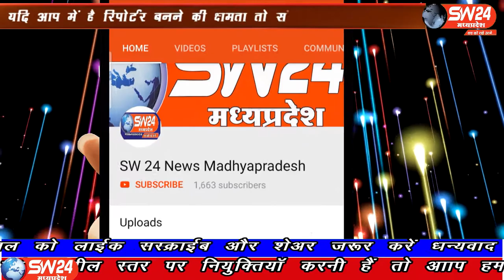SW 24 News Madhyapradesh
जिला कलेक्टर एवं पुलिस अधीक्षक के निर्देश अनुसार दिए निर्देश के पालन में थाना बंडोल अन्तर्गत मुनादी कराकर ग्राम बखारी में मीटिंग ली गई,
सिवनी से महफूज अंसारी की रिपोर्ट